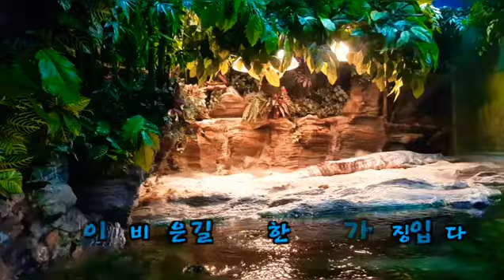[WILD LIFE] 말레이 가비알 (롯데아쿠아리움 악어)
롯데월드 아쿠아리움 스쿠버다이빙 홍보영상